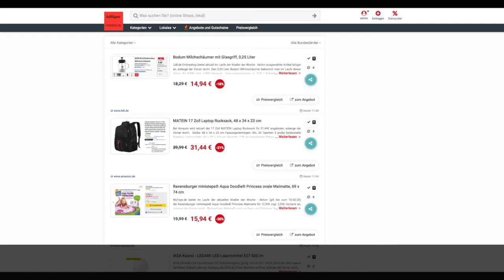Schnäppchen/Billiger des Tages 05.02.20 - MATEIN 17 Zoll Laptop Rucksack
Heute ist Schnäppchen/Billiger des Tages - MATEIN 17 Zoll Laptop Rucksack.